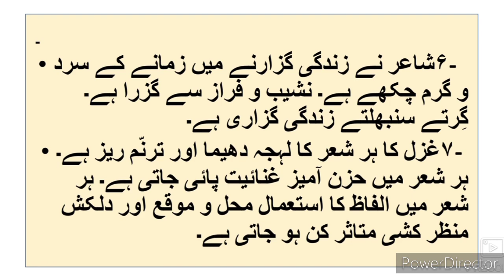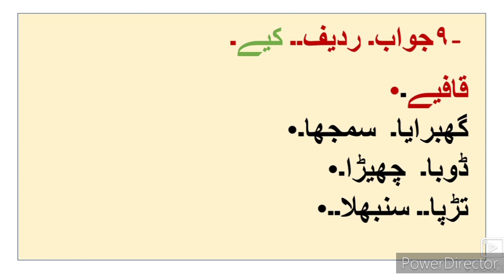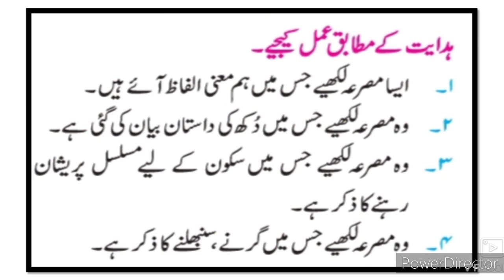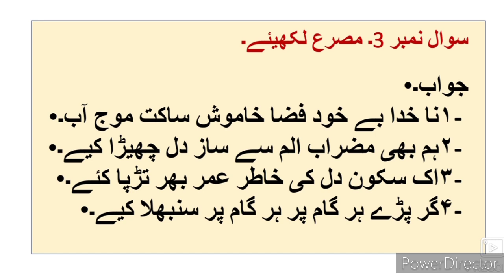10th Urdu Gazal Question Answer ll اُردو غزل معین احسن جذبی Sawal Jawab Urdu Medium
This video gives you complete information about the questions answers and activities of the Poem 5 Gazal 5 moin Ahsan jazbi 10th class Urdu. Urdu medium channel by SIR ABDUL SATTAR KHAN provide quality online education for students of Urdu medium school X th class Urdu.
10th Urdu Question Answer
اردو مراٹھی کے ساقطی رشتے سبک ایم اردو اور ہے یہ ویڈیو اردو میڈیم کے طلبہ کے لئے مفید ہے۔ This video gives you complete information about the chapter no 6 Urdu Marathi ke saqafti Rishte. This video helps students to understand learn more about the chapter no 6 Urdu Marathi ke saqafti Rishte SSC Urdu medium.

Urdu Marathi ke saqafati rishtay sawal jawab Question Answer Urdu Medium State Board Urdu